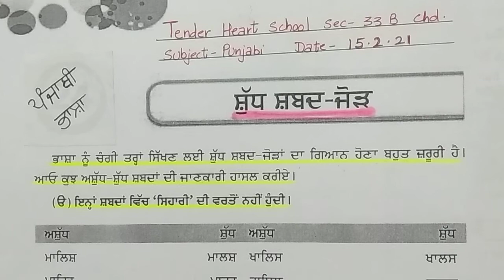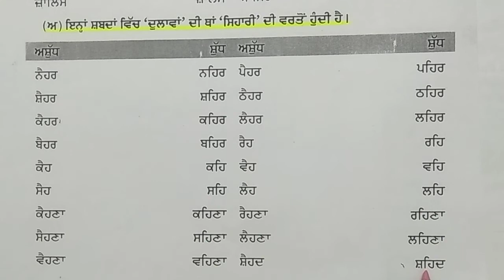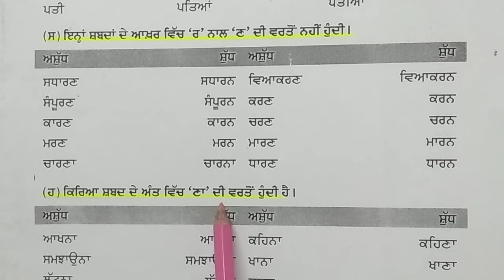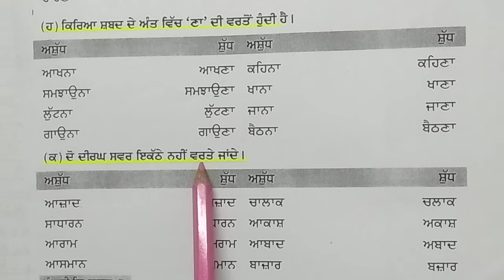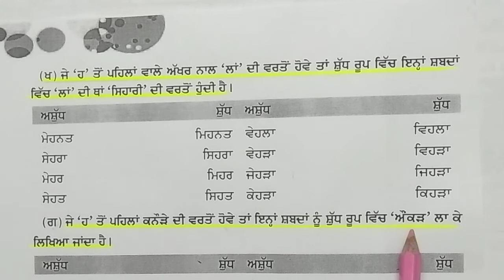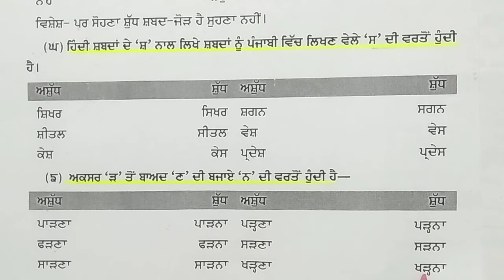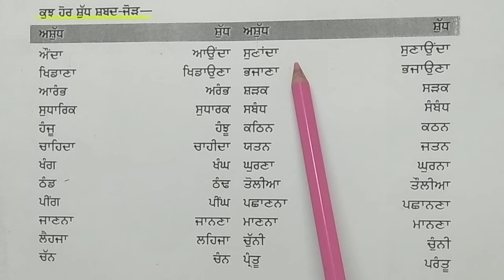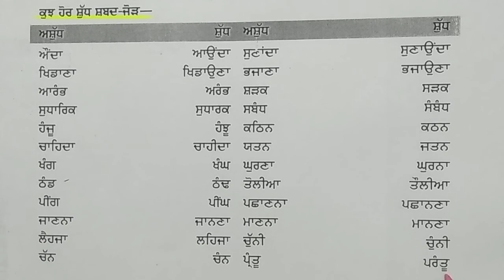Word Spellings, Punjabi, Class 10